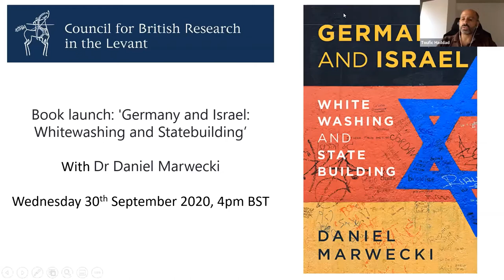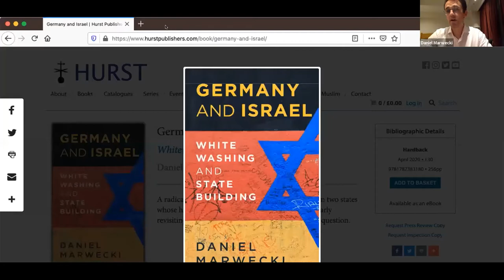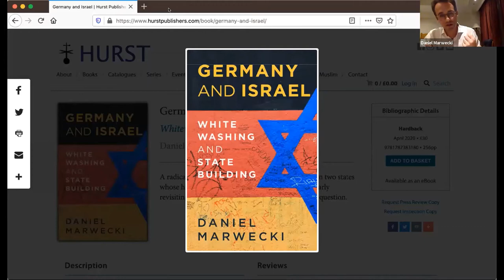Germany and Israel: whitewashing and statebuilding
30 September 2020 | According to common perception, the Federal Republic of Germany supported the formation of the Israeli state for moral reasons—to atone for its Nazi past—but did not play a significant role in the Arab–Israeli conflict. However, the historical record does not sustain this narrative.

Daniel Marwecki’s pathbreaking analysis deconstructs the myths surrounding the odd alliance between Israel and post-war democratic Germany. Thorough archival research shows how German policymakers often had disingenuous, cynical or even partly antisemitic motivations, seeking to whitewash their Nazi past by supporting the new Israeli state. This is the true context of West Germany’s crucial backing of Israel in the 1950s and ’60s. German economic and military support greatly contributed to Israel’s early consolidation and eventual regional hegemony. This initial alliance has affected Germany’s role in the Israeli–Palestinian conflict to the present day.

About the speaker:
Daniel Marwecki is a lecturer at Hong Kong University’s Department of Politics. He previously taught in Leeds, London and Leipzig and holds a PhD from SOAS. Before his PhD, he worked for a brief time with the Friedrich-Ebert-Stiftung in East Jerusalem.